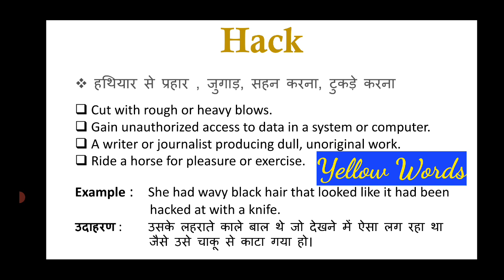Hack meaning in Hindi & English |Hack ka matlab kya hota hai | word meaning English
hack
hack meaning
meaning of hack
meaning of hack in hindi
what is the meaning of hack
what does hack mean